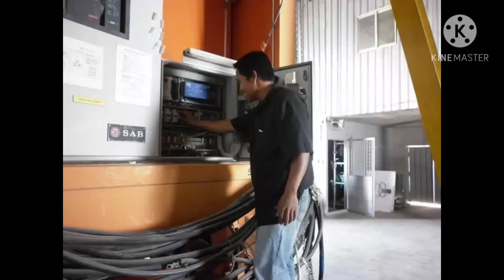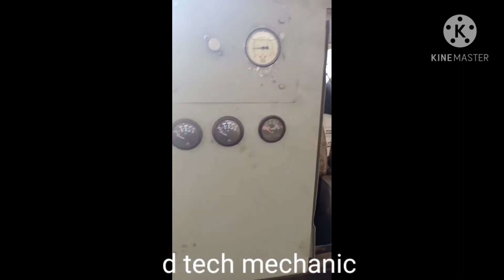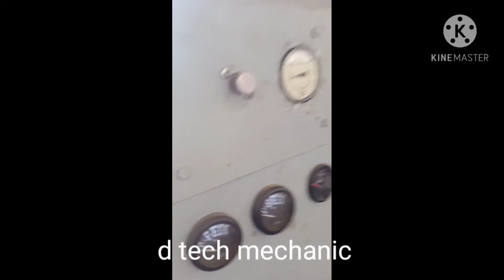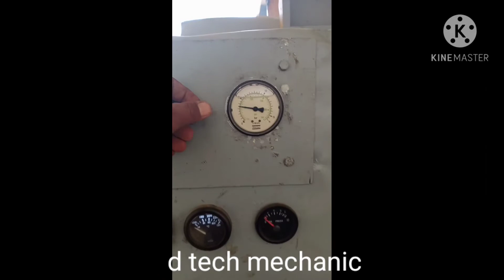atlas copco compressor is done